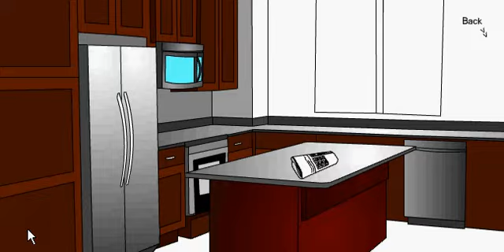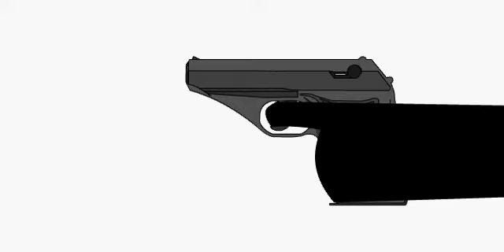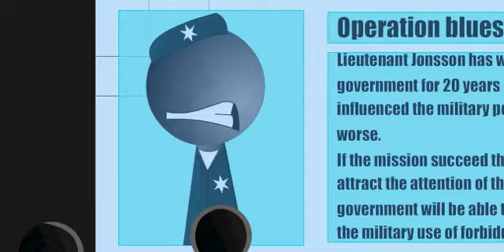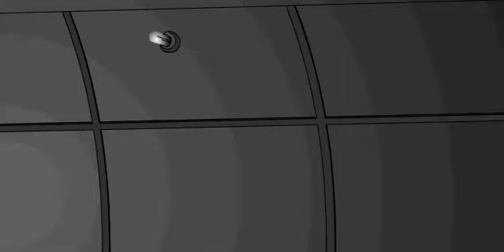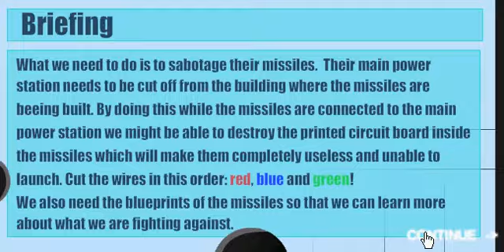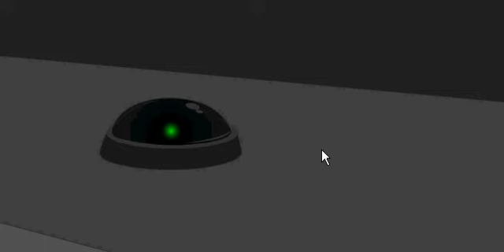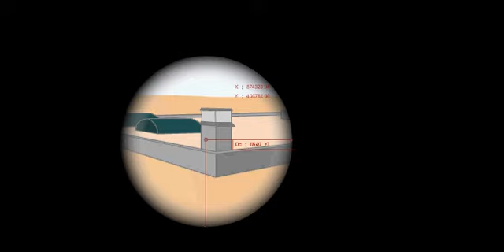Clear vison 2